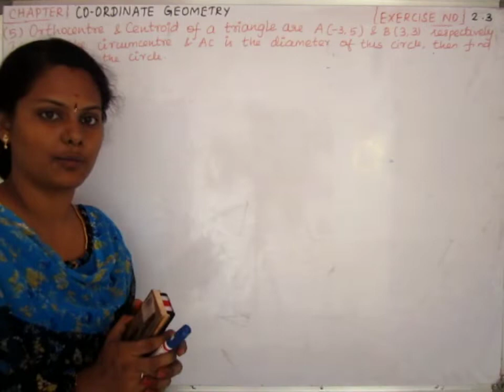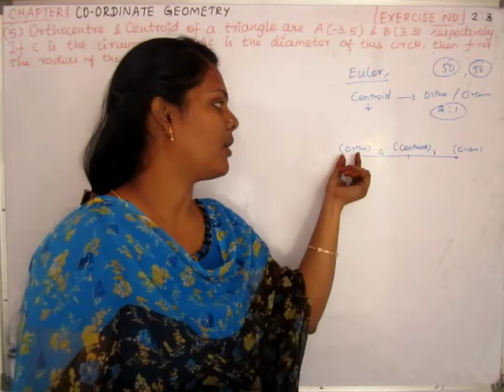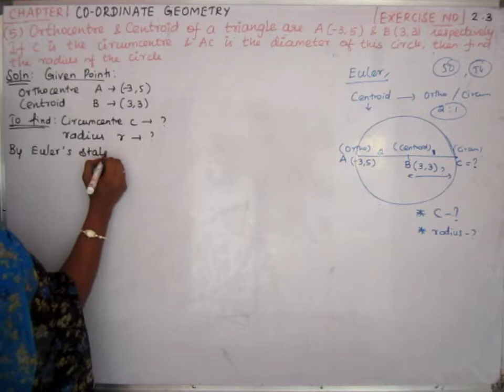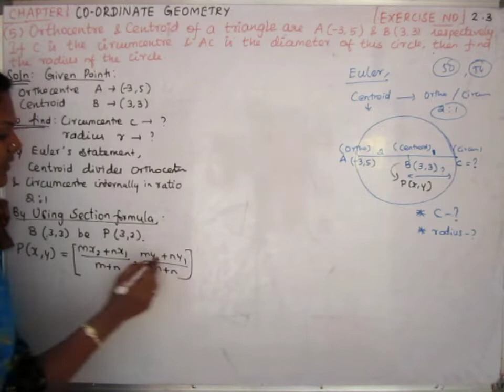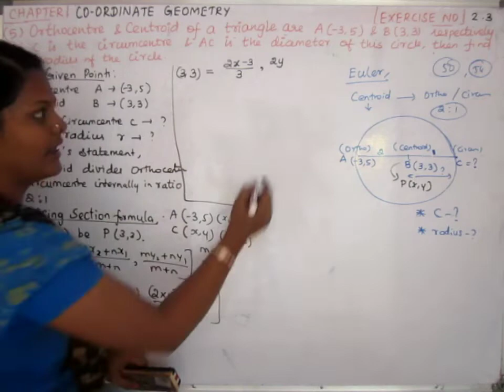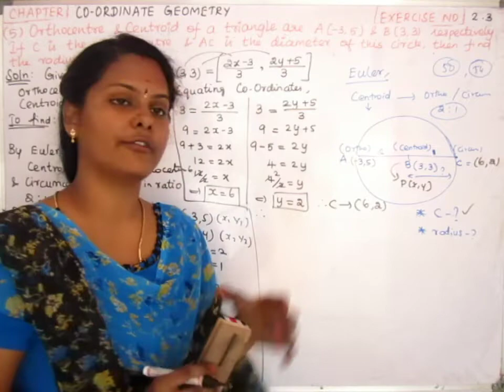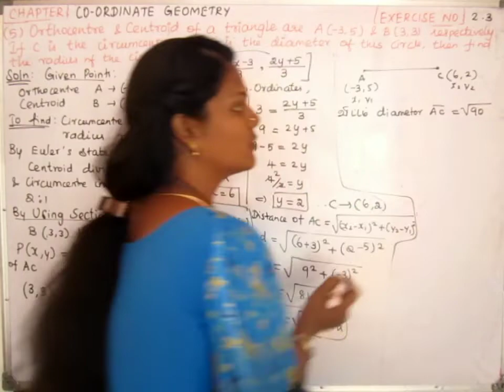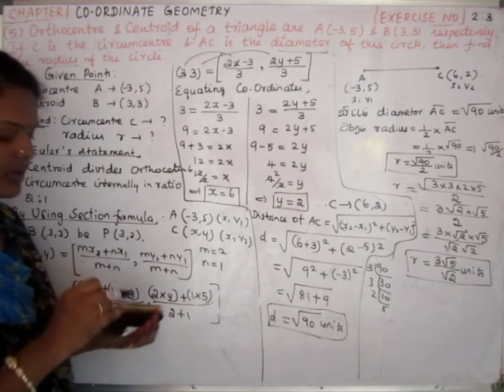9thMaths centroid Coordinate Geometry Exercise no.2.3 Problem 5 term3| 9-ம் ஆயத்தொலை வடிவியல்2.3 (5)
9 maths | Co-Ordinate Geometry| exercise 2.3 Problema
Section Formula
Mid point formula
CO-ORDINATE GEOMETRY
9th std maths Co-Ordinate Geometry
tnscert new syllabus 2018 maths
tamilnadu board syllabus 2018 maths
class9 3rd term maths
9th maths Co-Ordinate Geometry
class9 3rd term exercise 2.2
statement problems in Co-Ordinate Geometry
How to find midpoint ?